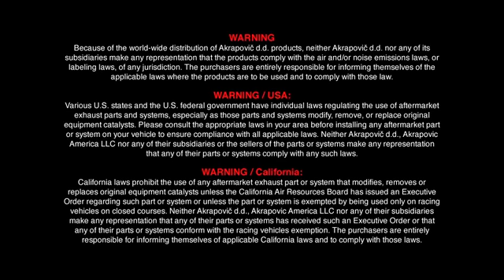Carex Akrapovic Porsche 911 991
Copyright by Akrapovic